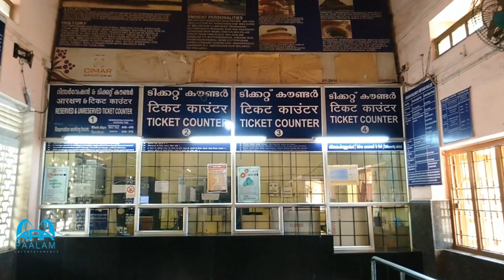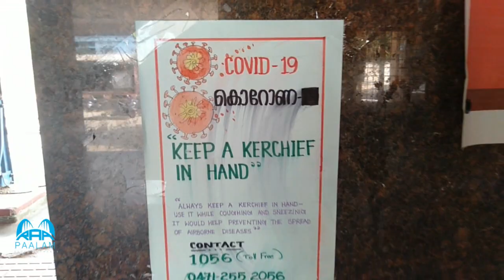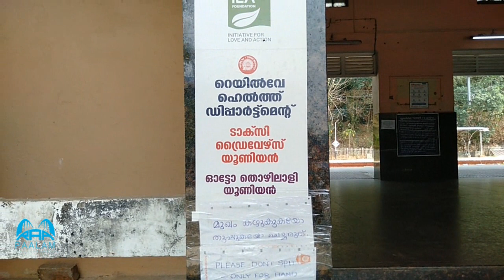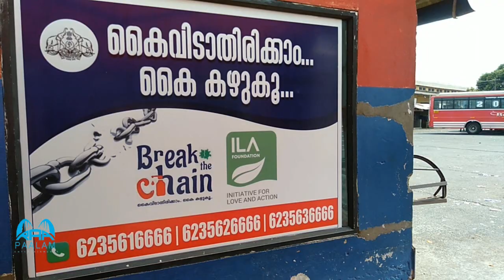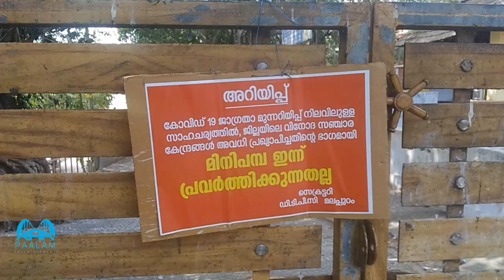COVID-19 JANATHA KARFEW KUTTIPPURAM TOWN [കൊറോണ] ജനതാ കര്‍ഫ്യൂ കുറ്റിപ്പുറം ജങ്ഷന്‍ കണ്ട കാഴ്ചകള്‍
കുറ്റിപ്പുറം പൂര്‍ണ്ണമായും എല്ലാ കടകളും അടച്ചു ജനതാ കര്‍ഫ്യൂ മയി സഹകരിച്ചു എല്ലാവരും ഇതുപോലെകാര്യങ്ങള്‍ ഫോളോ ചെയ്താല്‍ കൊറോണക്ക് നമ്മളെ ഒന്നും ചെയാന്‍ കഴിയില്ല